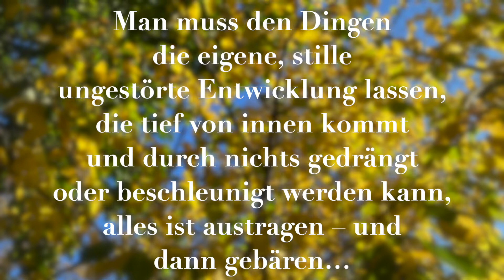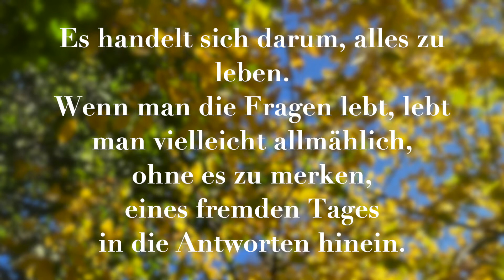Rainer Maria Rilke Über die Geduld